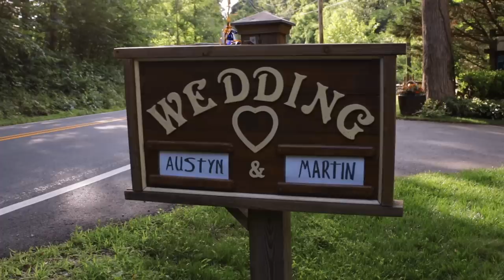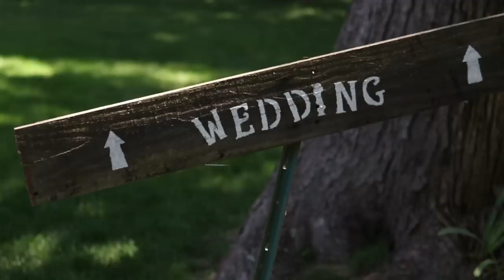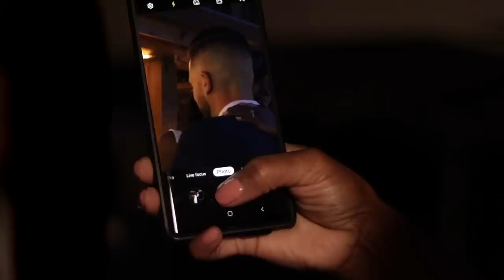Martin & Austyn's Wedding (Emotional Wedding Vows)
I feel honored that Austyn and Martin asked me to film their wedding after filming their engagement. They have such a unique love story and it's a blessing that these two have found each other. I loved hearing their emotional wedding vows to each other. Their love for each other is deep and I'm so happy God put them together.